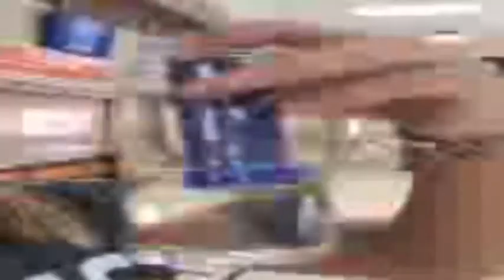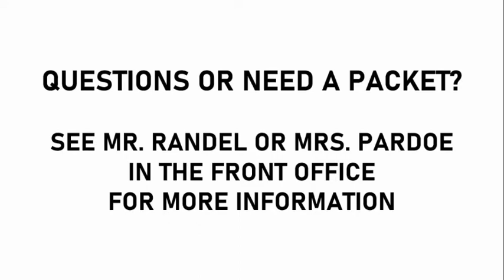KJAG Announcements October 16, 2020